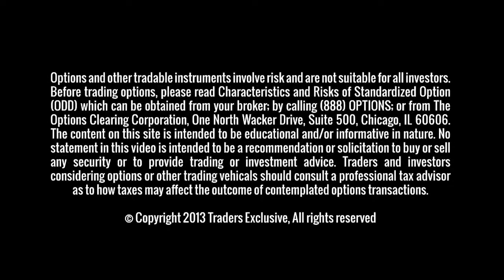Potential for Movement in Grain Markets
Chris says the stage is set for a clash this Friday on the USDA. Farmers are massively long grain. Speculative funds are sitting on a record short position. Who’s going to blink first? Friday's WASDE Report could finally spark a move in the grains.